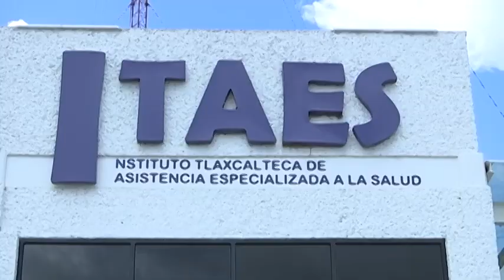Expiden brigadas del ITAES certificados médicos en las escuelas de la entidad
Como parte de la oferta de servicios que el Instituto Tlaxcalteca de Asistencia Especializada a la Salud brinda a la población, se encuentra la expedición de certificados médicos, mismos que a petición de los directivos de los centros escolares, se puede realizar en sus escuelas a través de brigadas del ITAES, informó su titular, Adán Lima Bernal.